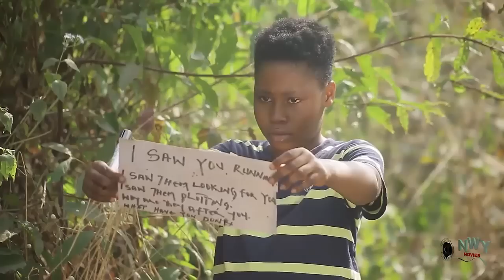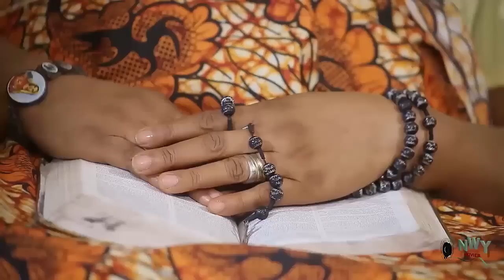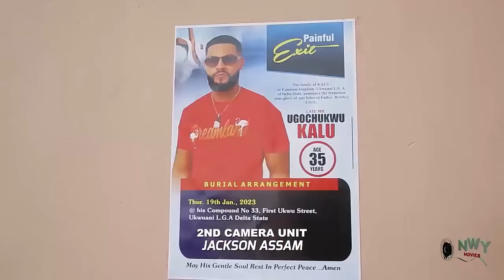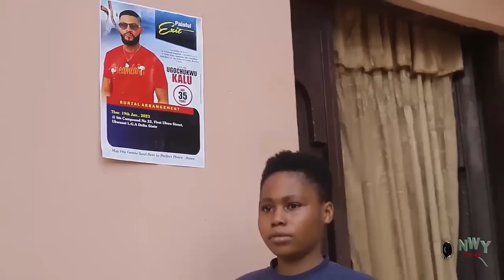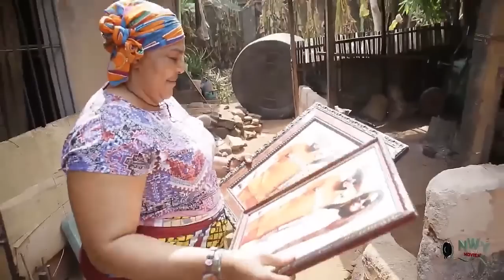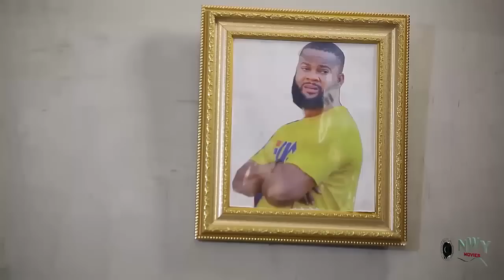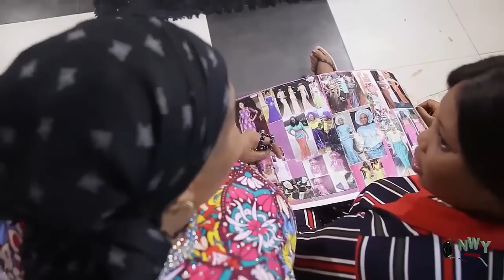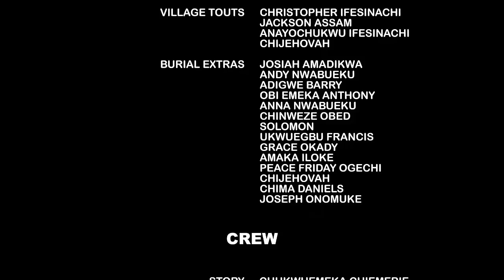WAIT FOR YOU 'TRENDING MOVIE' FULL MOVIE - CHIZZY ALICHI 2023 LATEST NIGERIAN MOVIE